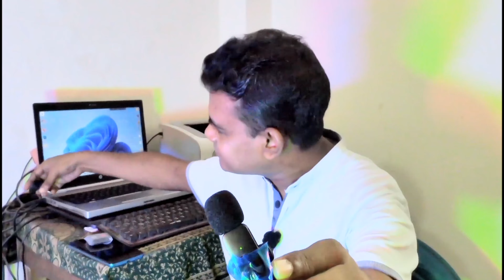How to use K8 wireless Microphone in computer or Laptop.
Dear Friend How to use K8 wireless Microphone in computer or Laptop.and connect eisly K8 Wireless Microphone to pc and laptop.